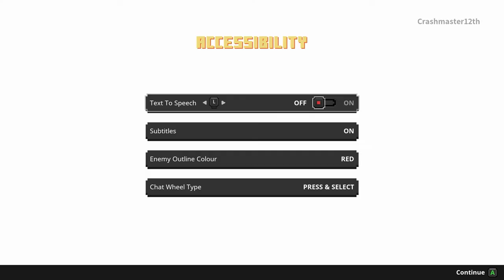Minecraft Dungeons-A New Adventure has Arrived (1)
Mates, this game was announced in September of 2018, then it got delayed for about a month, so you all may have an idea on how excited I am to finally be playing this game on the channel. My first impression of the game can be described in one word-AMAZING. The graphics, designs, weapons, animations, everything was done so well. I recommend to anyone who plays Minecraft to play this game. I can tell that this game has so much in store for us, so hopefully, you'll all enjoy following me on this new adventure.